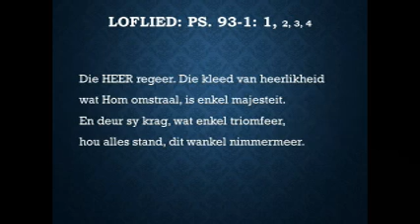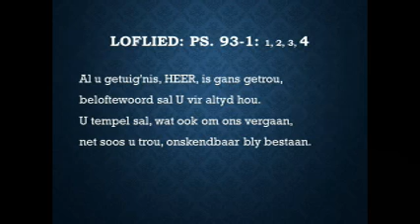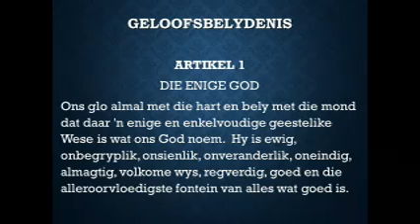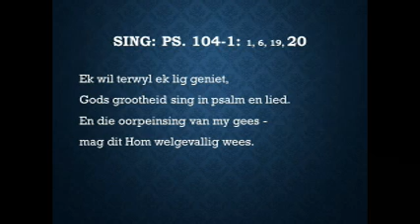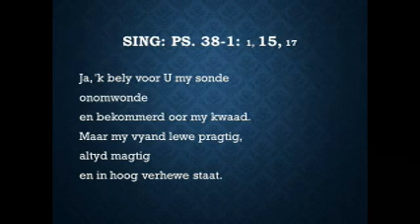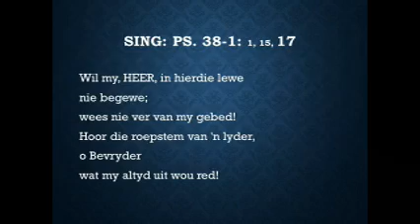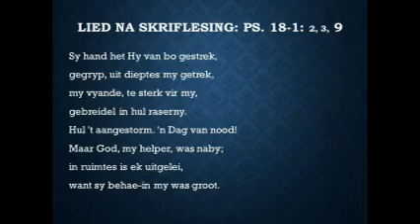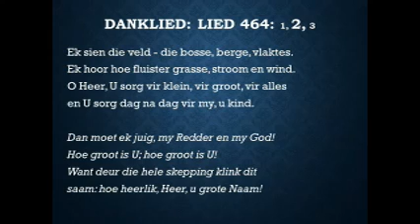Matteus 14: Gryp vas aan die Here wanneer jy twyfel!